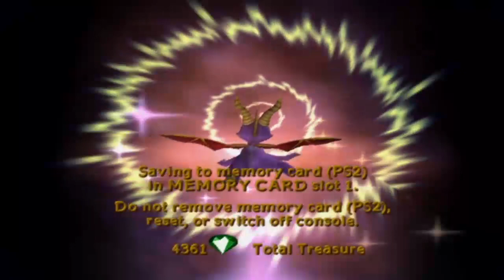Spyro: Enter The Dragonfly (Truly Glitchy Edition!) - Part 12: The Vanishing Gems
Gems...please!

Thank you very much for watching the video! Thanks! I hope you have an amazing day! :)